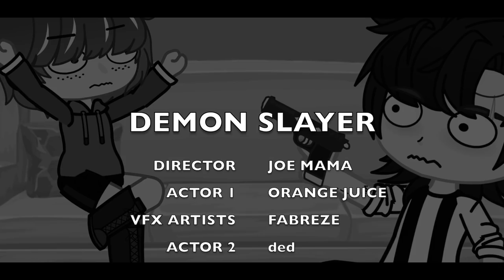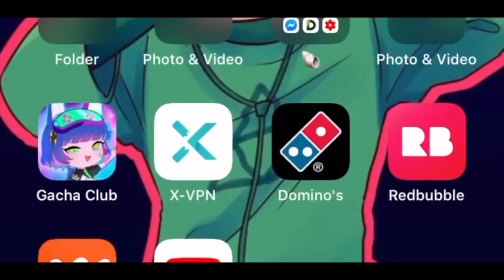SimplyTasha's MOST LIKED TikToks Of 2021! (Part 1)